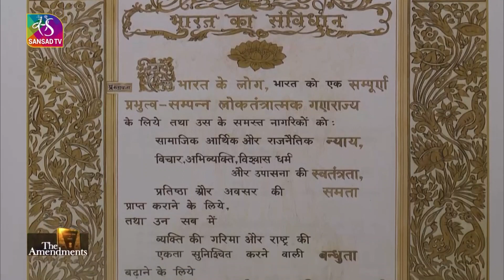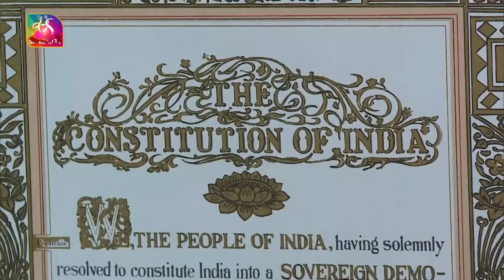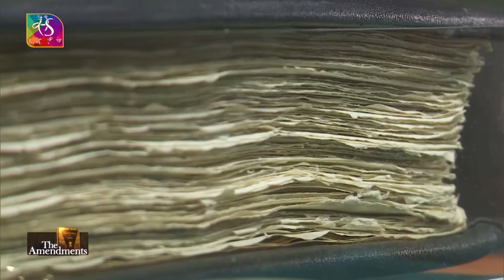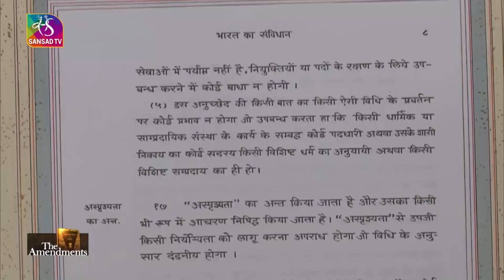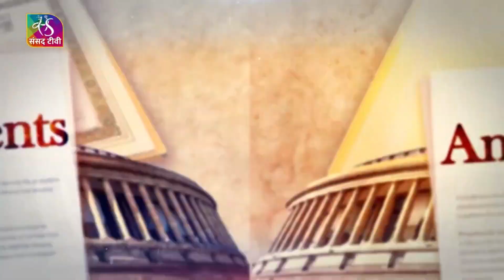The Amendments: The Constitution Act, 1956 | Indian Constitution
In this edition we will take a closer look at the Constitution (Seventh Amendment) Act, 1956, that restructured the Constitutional framework for India's existing states and paved the way to pass the States Reorganization Act, 1956 under the provisions of the Constitution of India.
Although boundaries of Indian States have been changed since 1956, the States Reorganizations Act of 1956 remains the most extensive change in state boundaries after India’s Independence.